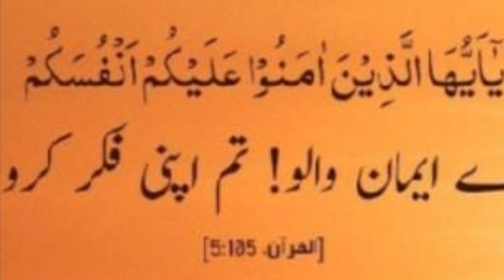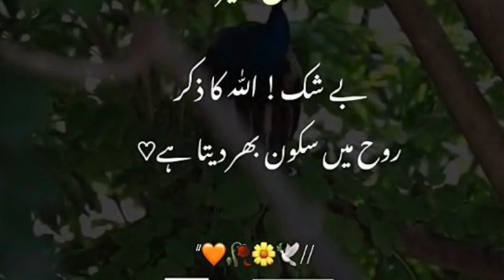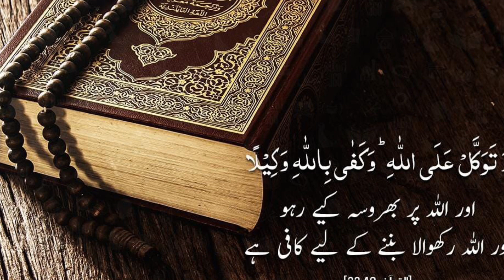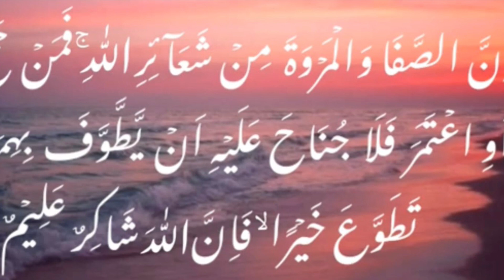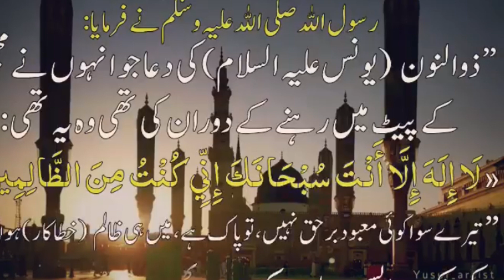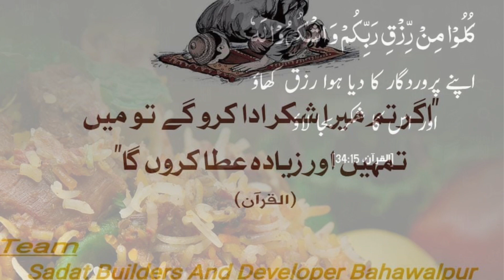ASMAULHUSNA .الشکور. اللہ کی جانب سے شکر گزاری کا مطلب جانئیے اس وڈیو میں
ASMAULHUSNA Al SHAKOOR #